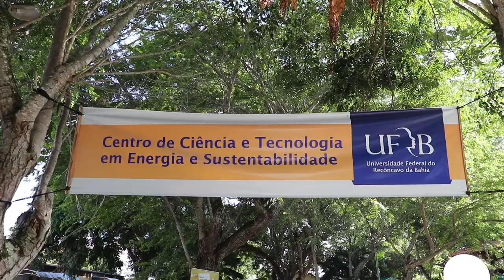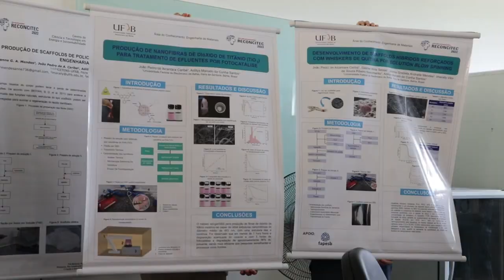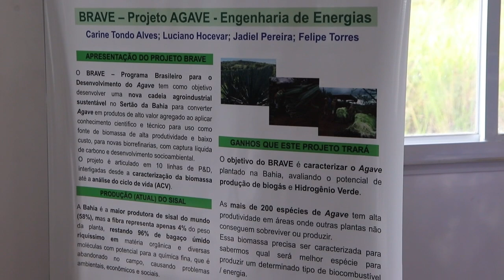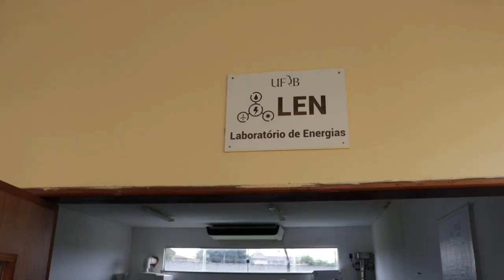DROPS 87 - UFRB realiza visita guiada da sociedade no campus de Feira de Santana